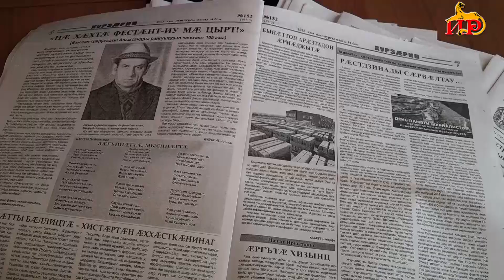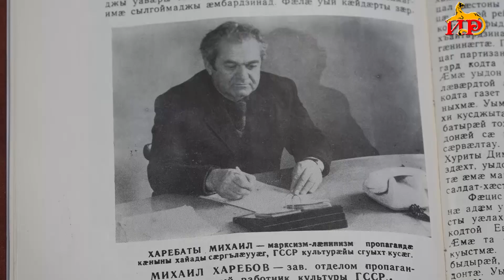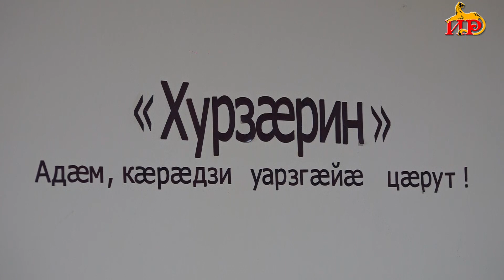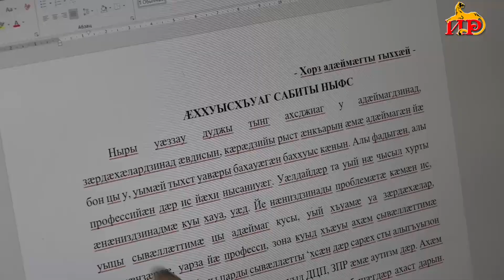«Хурзæрин»-ы æнусы дæргъы куыстой нæ интеллигенцийы номдзыд æмæ зынгæдæр адæймæгтæ.